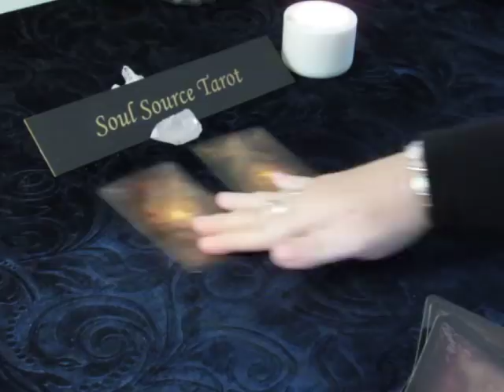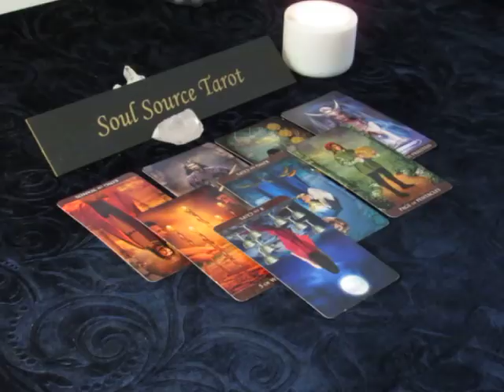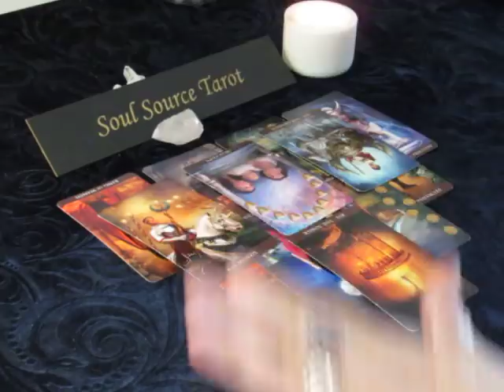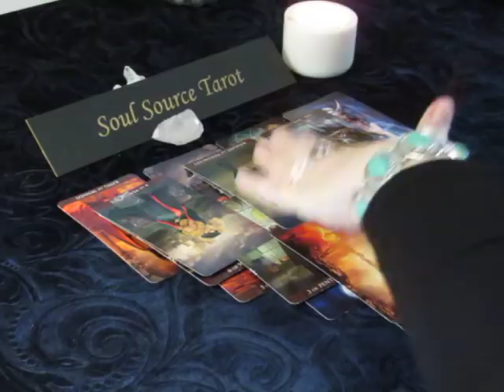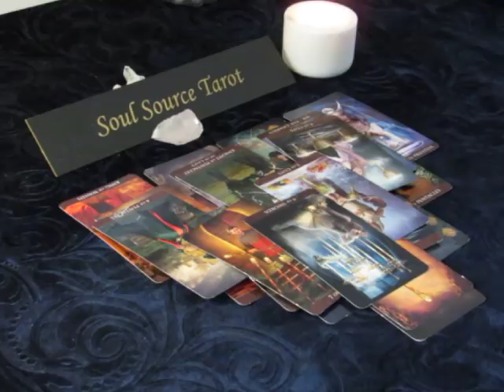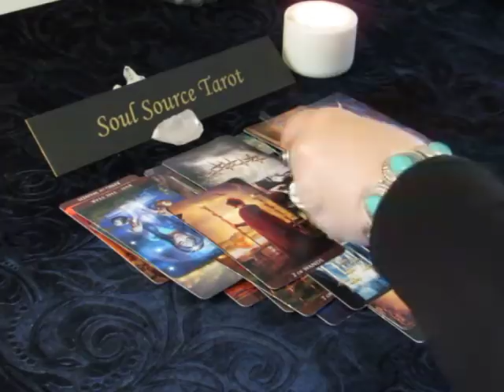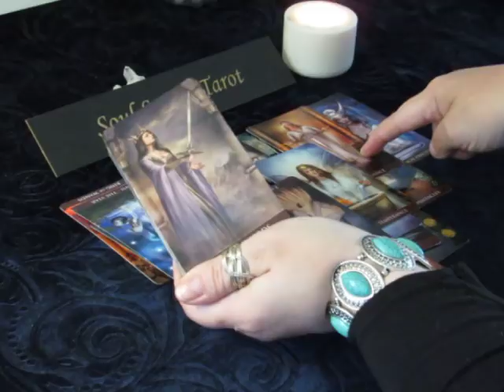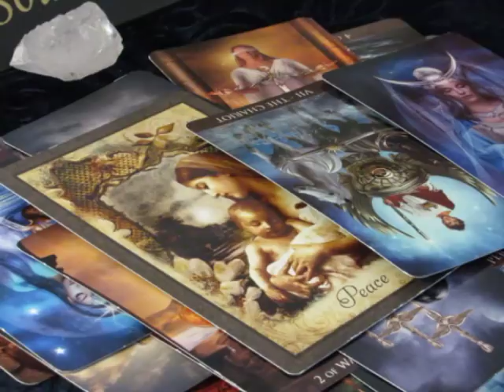~Virgo~Love~Just Do it~1st Week of May 2018, 04/30 to 05/06 Virgo Tarot Reading